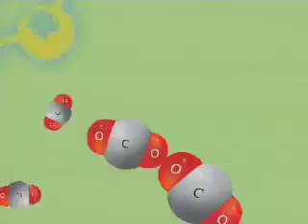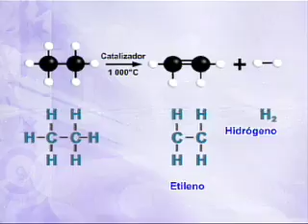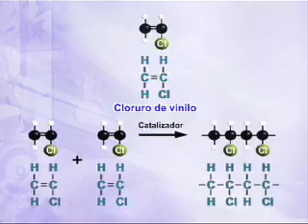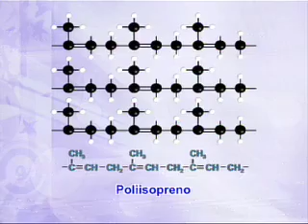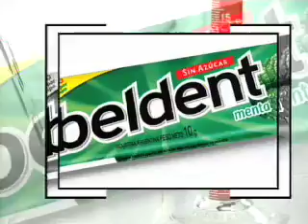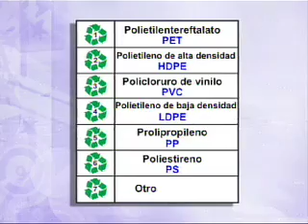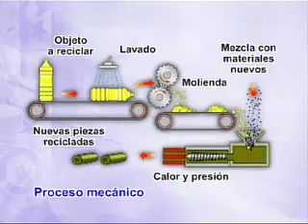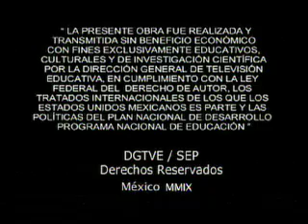CIENCIAS III P5 CEMENTERIO DE CHATARRA